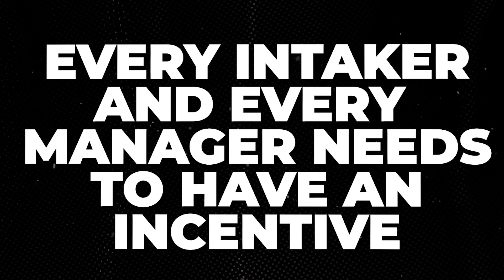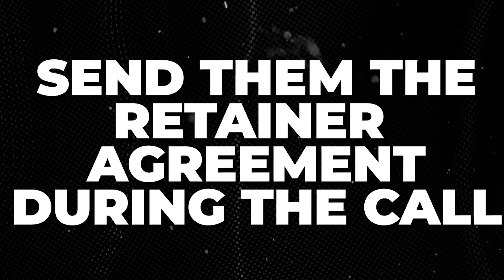Signing Up 326 Clients Monthly: Our Law Firm's Proven Strategy Unveiled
Good news... we're now signing up over 430 clients in January 2024 using these tactics!

In this video, we'll explore strategies designed to enhance your firm's efficiency in signing up new clients. Join us as we break down key intake hacks that could potentially transform your firm's operations.

Whether you're looking to streamline client onboarding or improve your Lawyer Marketing efforts, these essential tips can make a significant impact on your law firm's success. Tune in to discover actionable hacks that cater to your law firm's specific needs and goals.

I’m Sam Mollaei and I own and run 6 law firms, but my real passion is helping fellow lawyers work smart, scale fast, and enjoy life. As the Founder of My Legal Academy, I focus on helping law firms thrive using social media ads, automation, and AI agents.

Want me to help you scale and automate your law firm?

If you’d like to connect with other lawyers adopting these proven strategies, join our free community

Here to serve and make your life better.